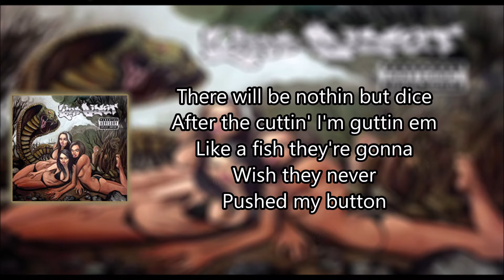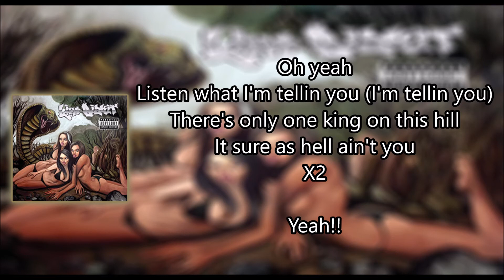Gold Cobra - Limp Bizkit "Con letra/with lyrics"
Cancion: Gold Cobra
Artista: Limp Bizkit
Album: Gold Cobra
Genero: Nu Metal, Rap Rock
Fecha de Lanzamiento: 2011